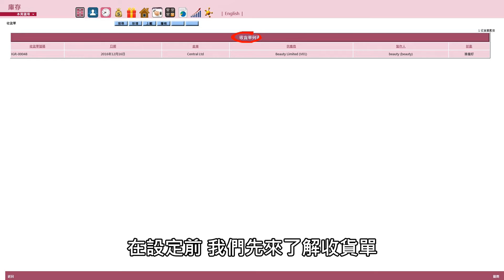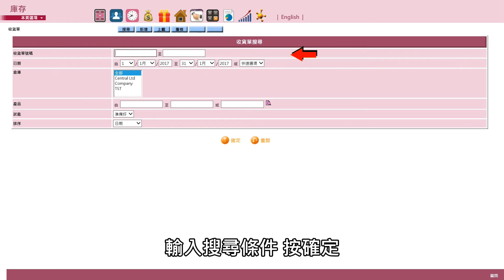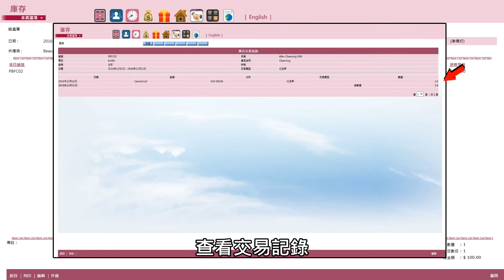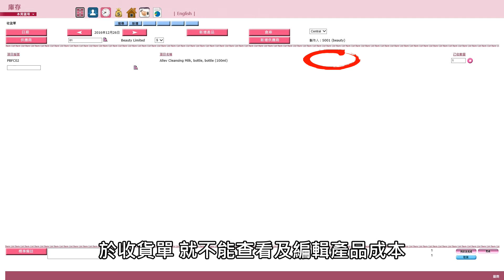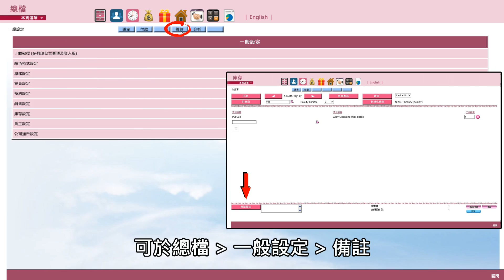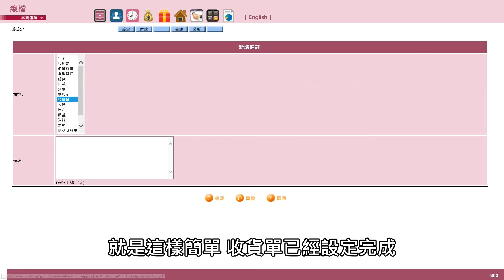WeM 系統 - 收貨單設定 Goods receipt setup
收貨單設定
我們可以設定顯示或不顯示產品成本。
如果設定了顯示產品成本, 於收貨單輸入產品編號後, 系統會顯示產品成本。用戶可以取用或更改單位成本作為此次收貨的成本。
在查看收貨單、編輯收貨單、產品總檔及產品總檔報告, 都會顯示產品成本。
按編輯修改收貨單, 可以更改收貨單産品成本。
如果設定了不顯示產品成本, 那麼只有指定的使用者才可以查看及編輯產品成本。
設定使用者是否容許查看及編輯產品成本。
庫存價值查詢及庫存報告是沒有此限制, 如果不想使用者看到產品成本, 就不應擁有這些功能的權限。